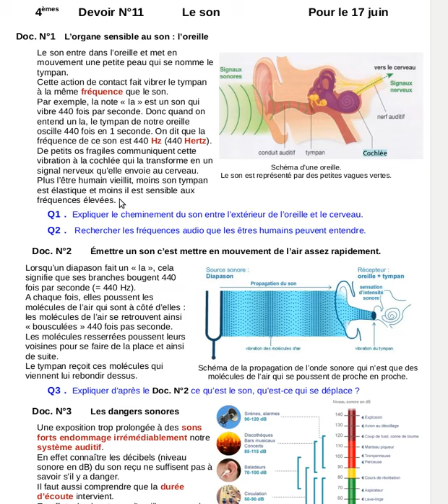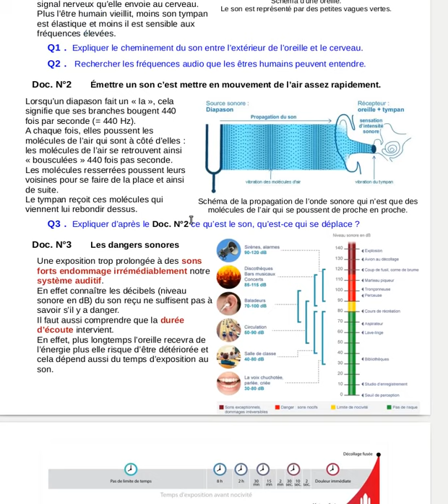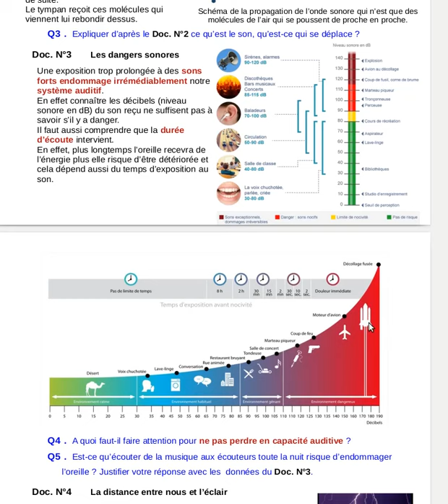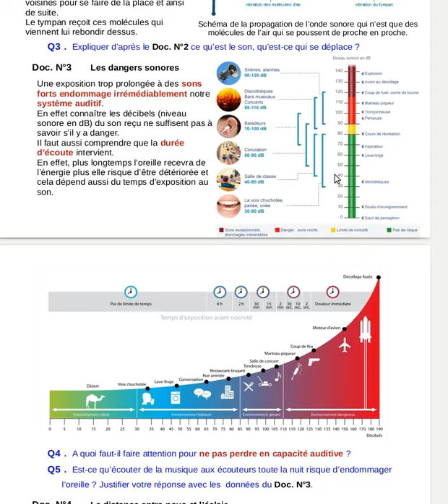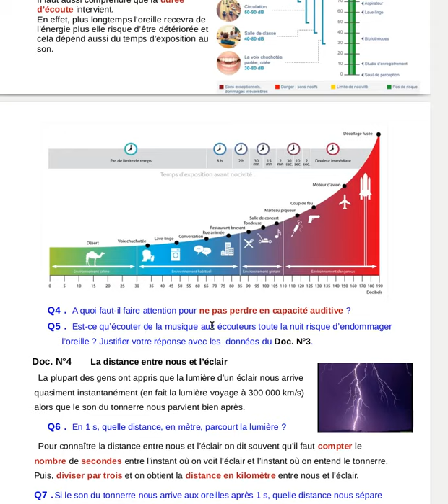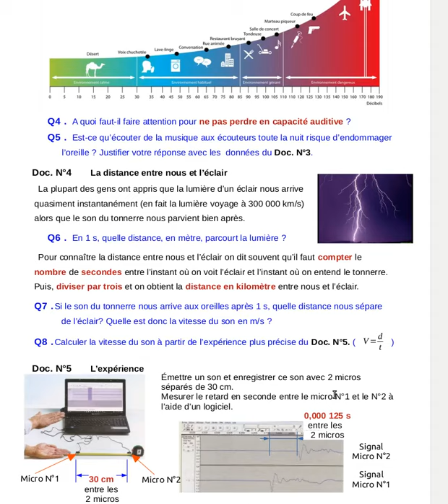Pour les quatrièmes, présentation du devoir N°11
Lecture et explications complémentaires au devoir N°11 pour les quatrièmes.